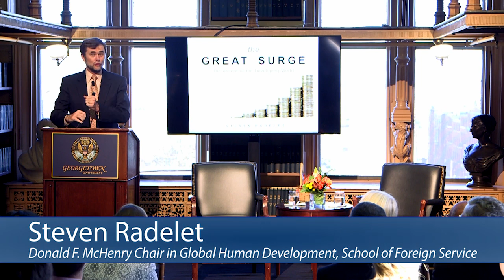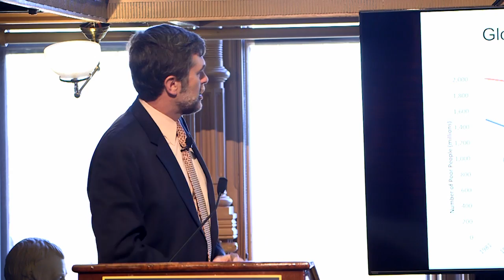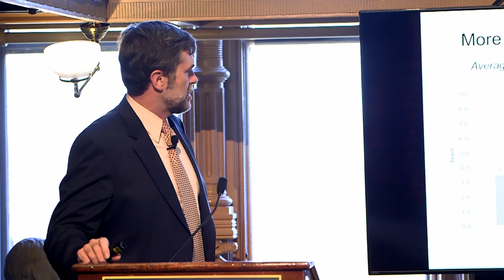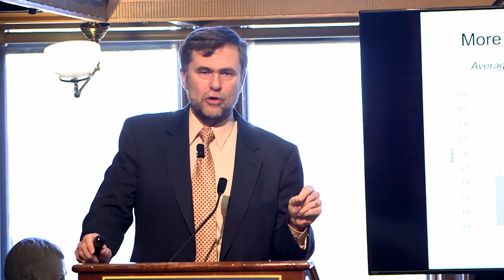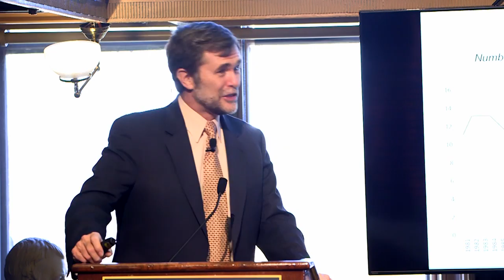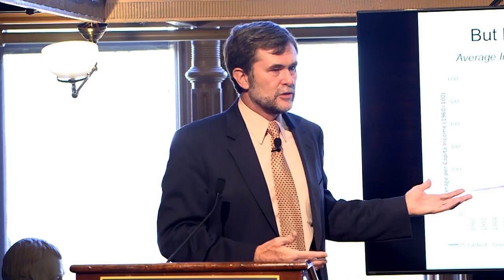The Great Surge: The Ascent of the Developing World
We live at a time of the greatest progress amongst the global poor in human history. Never before have so many people in so many developing countries made so much progress in reducing poverty, improving health, increasing incomes, expanding health, reducing conflict, and encouraging democracy. The Great Surge tells the story of this unprecedented progress over the last two decades, why it happened, and what it may portend for the future. This event welcomes a talk from the author, Steven Radelet, Donald F. McHenry Chair in Global Human Development in Georgetown's School of Foreign Service, with comments by Dr. Joel S. Hellman,
Dean of the School of Foreign Service.

This event is part of the university's Global Futures Initiative, which is examining “The Global Future of Governance” this semester. New SFS Dean Joel Hellman began the conversation in September, and leaders of international organizations including the World Health Organization and UN High Commissioner for Refugees have also delivered lectures about global governance on campus. Visit the Global Futures website for more information.